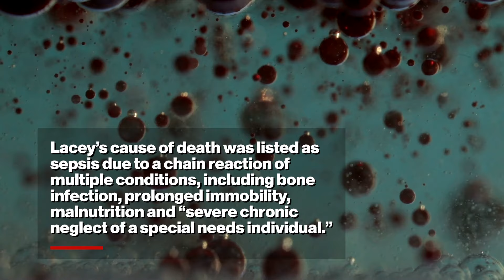Parents of Lacey Fletcher, woman found ‘melted’ to couch, plead no contest to manslaughter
The Louisiana parents whose daughter’s body was found “melted” into a maggot-ridden couch have pleaded no contest to manslaughter — with prosecutors seeking 40 years behind bars for the horrific neglect.

Sheila and Clay Fletcher, of East Feliciana, were initially arrested in January 2022 after their 36-year-old daughter, Lacey Ellen Fletcher, 36, was discovered dead in a waste-filled crater in the family’s couch covered in urine and feces.

She had sat there for 12 years, and weighed less than 100 pounds.

The parents, who faced second-degree murder charges, pleaded no contest Monday to reduced charges of manslaughter, WBRZ reported.

Prosecutors will request the maximum sentence of 40 years behind bars, East Feliciana Parish District Attorney Sam D’Aquilla said, according to the Advocate. Their sentencing hearing has been set for March 20.